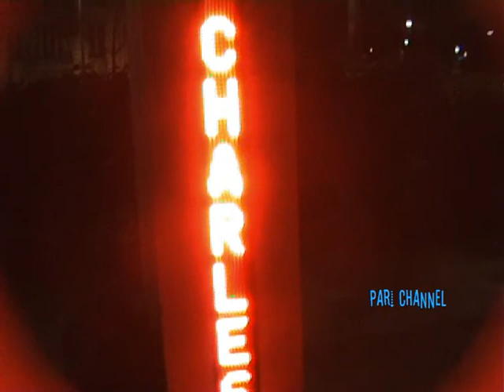Paris by night "flickering light and window-shopping"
Pari went to Paris from 19 till 24 Nov.2008 .Beside the interviews with Thai Women organization in Paris at that time,Pari has made such a marvelous video fragment of Paris by night and send it as a well wishing video to all of you here.Pari-Fullmoon studio wishes the best of 2009 to all viewers.
                      Before The Dawn  by  Judas Pries
Before the dawn, I hear you whisper
In your sleep "Don't let the morning take him"
Outside the birds begin to call
As if to summon up my leaving

It's been a long time since I found someone
Since I found someone who would stay
I've waited too long, and now you're leaving
Oh please don't take it all away